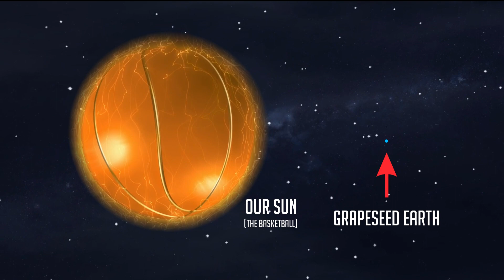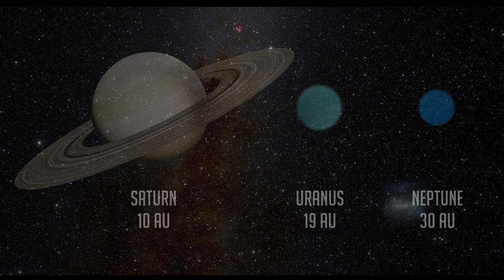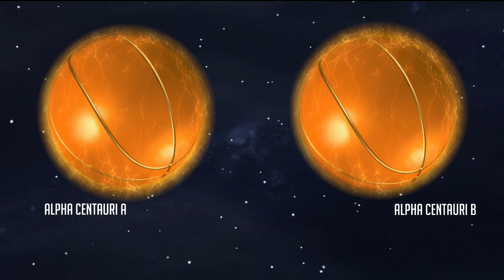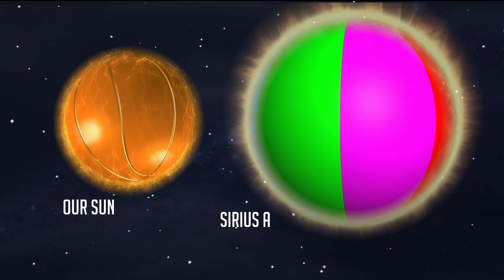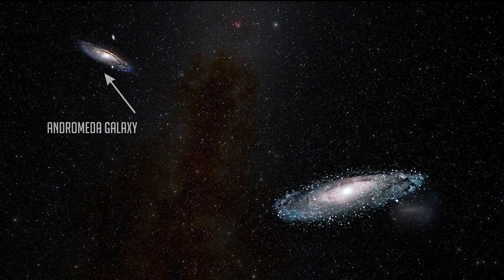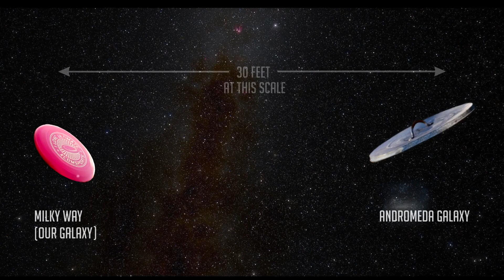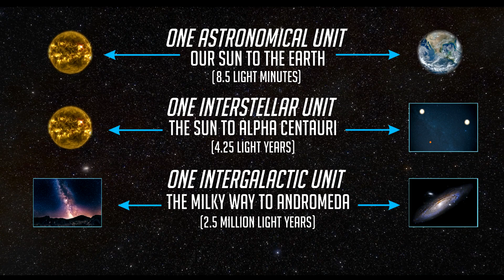Two New Ways to measure the Universe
Do you like outer space and sports equipment?  Current measurement tools used to perceive the vastness of the Cosmos can be bewildering.
Parsecs, light years, and references to trillions of miles leave most of us in . . . outer space.  Let's take another look at perceptions of distance.

Musical score - Scott Buckley
'Aurora' by Scott Buckley - released under CC-BY 4.0.
'In Search Of Solitude' by Scott Buckley - released under CC-BY 4.0.